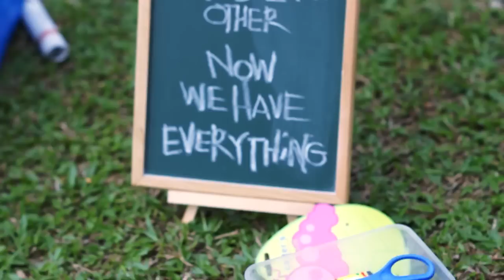badrul n adrena (pregnancy shoot)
adrena has been pregnant 8month n maybe due in this month and me n gmbarwajah has the opportunity to shoot her picture and video before she going to the labor room. such a great weekend n great shooting with this fine couple. had a great time

photo assist by shahrul n humairah (gmbar wajah)
shoot using a77, 16-50mm n 50mm and just using monopod

song by gita gutawa- aku cinta dia